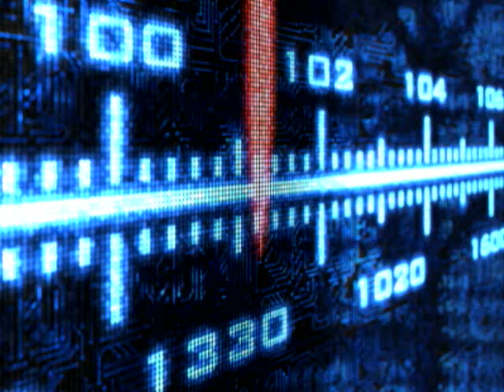Radio Commercial Binoculars Shutan Camera 1980s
Shutan Camera, Chicago, IL (established in 1918) aired this radio commercial in the mid-80s. Voice: Pete Stacker. Studio: unknown. Agency: Gustafson Shields Advertising. Please note phone numbers, address, and product featured are no longer current and/or available. Video courtesy Bob Shutan of Shutan.com, Inc specializing in the preservation of old 8mm and 16mm movie film, video tape, and photos to DVD.